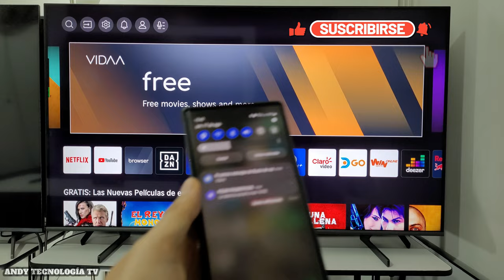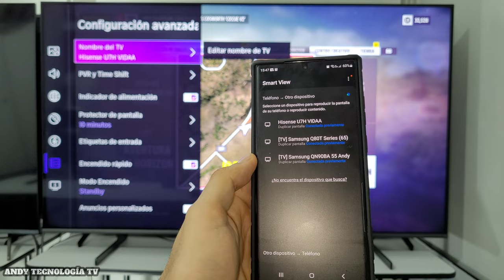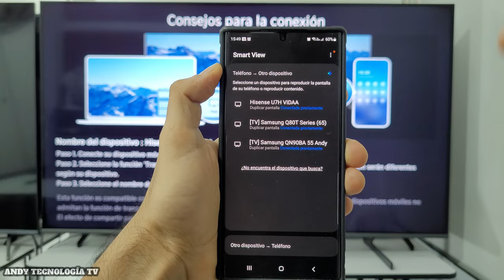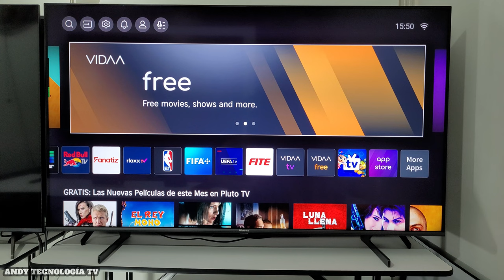COMPARTIR PANTALLA DE CELULAR A SMART TV CON VIDAA OS / HISENSE VIDAA TV OS ANDROID IOS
Pasos para compartir, duplicar o reflejar la pantalla de tu Smartphone en tu Smart TV con sistema operativo VIDAA, bien sea de la marca Hisense o Caixun. Aplica para teléfonos celulares con Android o aquellos con iOS de la marca Apple.

🔵ATTRIBUTION 🔵